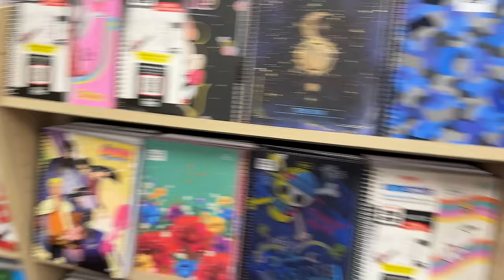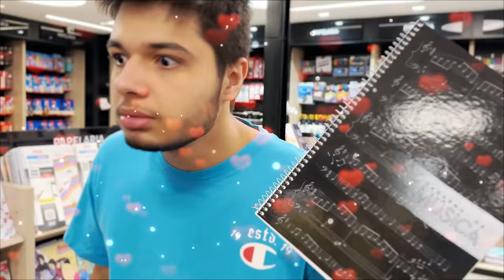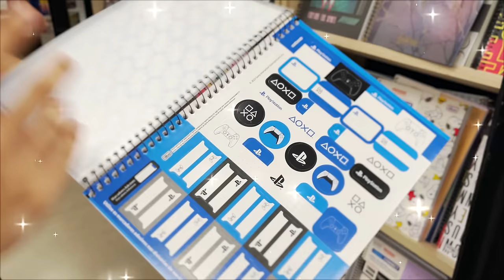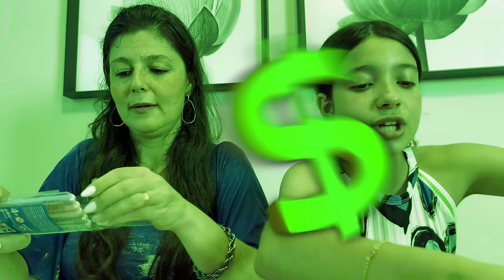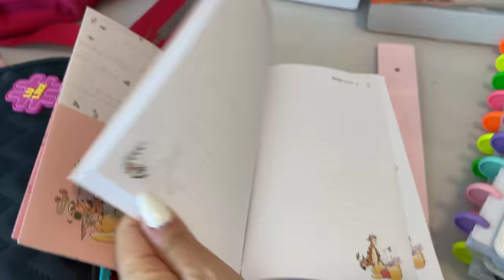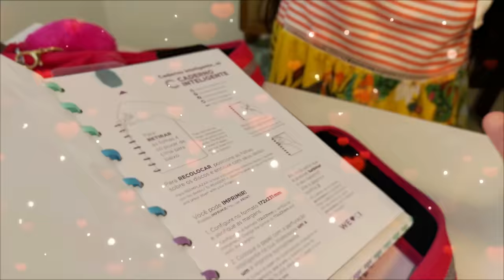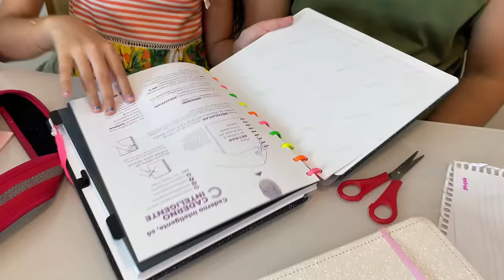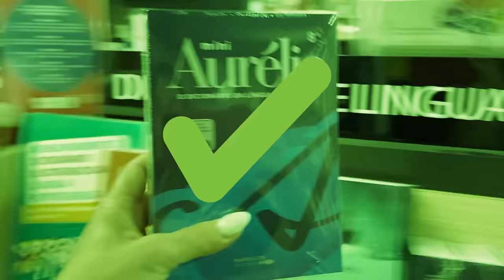ORGANIZANDO MEU ESTOJO e MATERIAL ESCOLAR - 1 HORA de VÍDEO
ORGANIZANDO MEU ESTOJO e MATERIAL ESCOLAR !!
Fomos a uma loja comprar material escolar p a nossa filha Anny e depois ela vai organizar o material no estojo e na mochila.

Me Sigam no Instagram 📸   ​@annyeeuoficial

* Este vídeo não contém propaganda paga.
*Um grande beijo da Família Anny e Eu Family